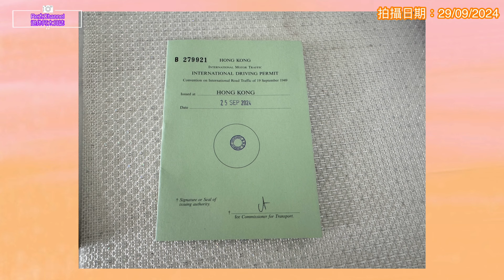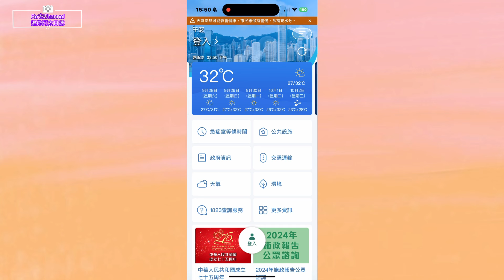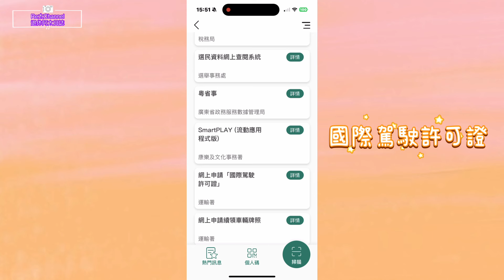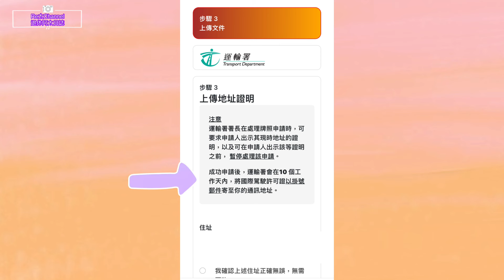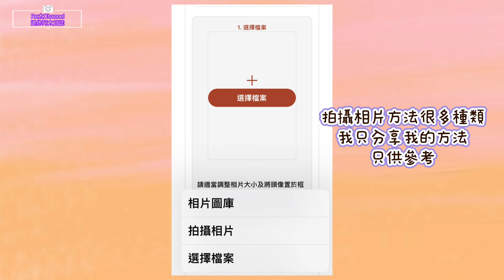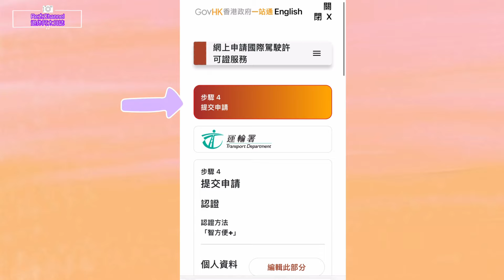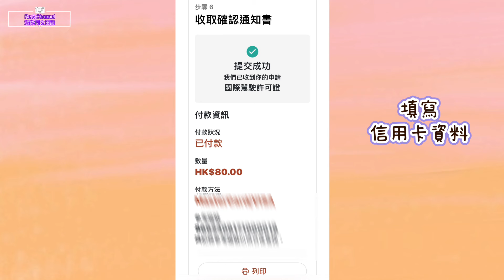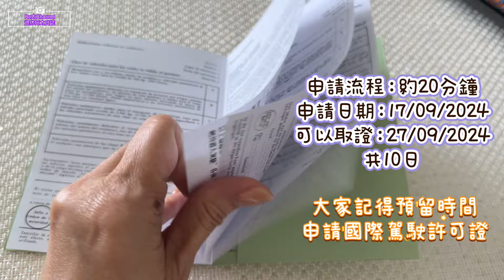［申請國際車牌］EP256自駕遊必睇😘｜無需親身到運輸署申請‼️｜免排隊簡單方面快㨗🌈｜網上教學👍🏻｜10日內可取證💕｜智方便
Re太Channel🌈
退休阿太日誌🌈
Hello大家好，我係Re太阿Pek

影片拍攝日期：29/09/2024
影片播放日期：06/10/2024
EP256

主題：￼教你輕鬆在￼網上申請國際車牌

You tube業配聯絡：🌈
（請註明：商業合作）

✅WeChat：
retaichannel2023

🥰大家記得睇片後
讚好👍🏻
分享📢
留言🖊️
訂閱🔔
一有新片會立即通知你，你就唔會錯過啦！
你的支持，就係我拍片最大動力。
謝謝💕💕💕💕💕💕💕💕💕